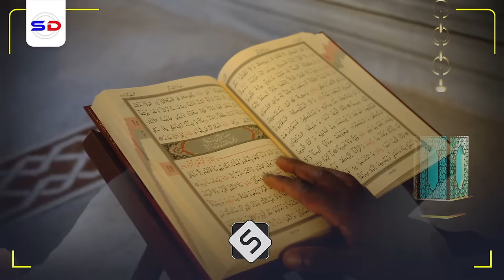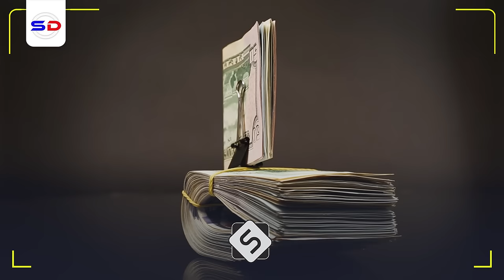Mulxdiin Sheekh Ka Dalbaday Inuu Cadeeyo Ilaahay ~ Sheekhi Waa Waashay | Sh Cabdiraxmaan Bashiir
Muxaadiro aad u qiimo badan mulxidiin sheekh ka dalbatay inuu cadeeyo ilaahay jiritaankiisa iyo sheekhi oo qiso yar oo cajiiba ku sameeyey isla iyagii aynu ka wada faaidaysano walalayaal xikmada muxaadirada ku jirta si aynu u fahano qaabka loo waajihi karo dadka diidan jiritaanka Alle SWT

Speaker: Sh. Cabdiraxmaan Bashiir

1. This video has no negative impact on the original works.
2. The video is intended for educational and awareness purposes
3. The video is transformative.
4. Video content is always in demand from our community
Tools I use to edit my channel:
Video Editing: Premiere Pro and After Effects-
Graphic Design: PhotoShop and Illustrator
Footage & Images Sources: Dreamstime/Envato Elments/Pexels.com/Pixabay.com/Unsplash.com